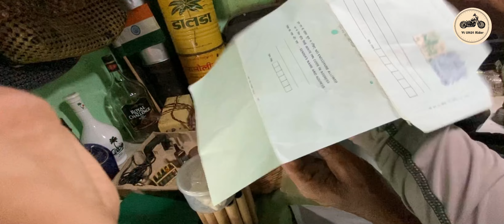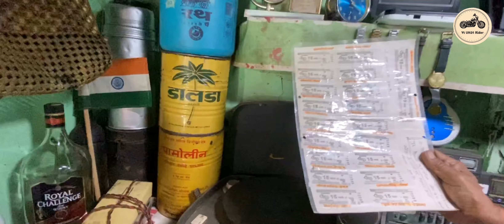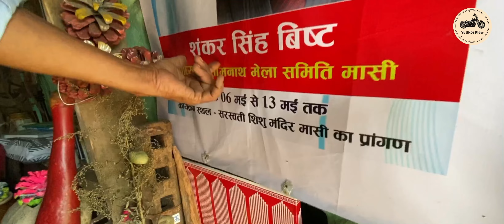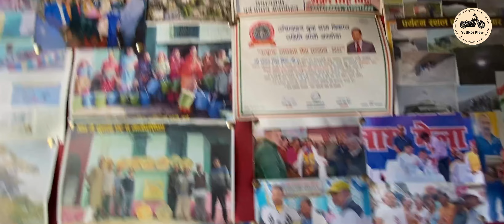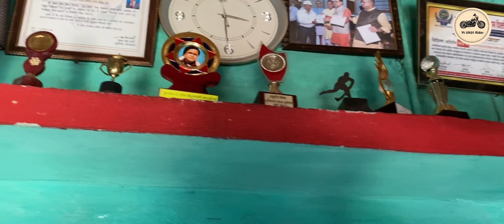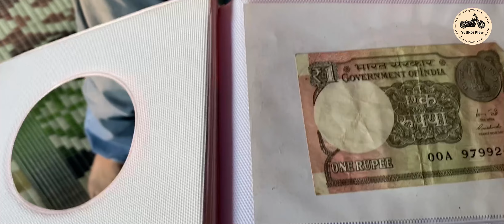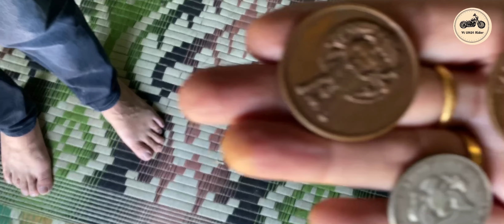Paisa Vasool 💯🤑trip of Uttarakhand| प्राचीन लुप्त चीजे जो पहेले कभी नहीं देखी🤩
Creating a YouTube video describing old things in Uttarakhand could be a fascinating project. You could explore and showcase historical sites, artifacts, and traditions in the region. Consider including the following in your video:

 1. Historical Sites: Visit ancient temples, forts, and heritage villages in Uttarakhand. Describe their history, architecture, and significance.
 2. Artifacts: Showcase old artifacts like sculptures, paintings, or traditional crafts. Explain their cultural and historical relevance.
 3. Traditions and Festivals: Explore traditional customs, festivals, and rituals in Uttarakhand. Highlight the stories and meaning behind these practices.

Yt Uk01 Rider